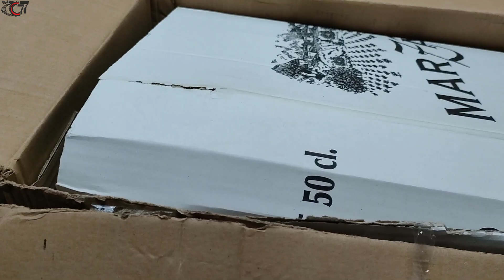Reparacion de escape 2t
Hoy vereis como trabajan mis amigos de reparatuescaoeabollado
Info repararuescapeabollado
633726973